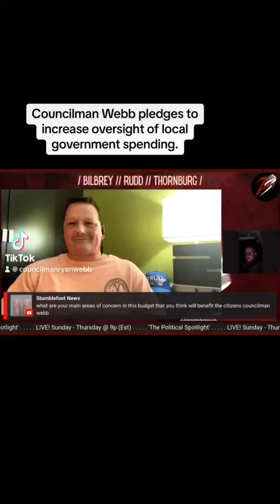CouncilmanRyanWebb pledges to increase oversight of local government spending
CouncilmanRyanWebb pledges to increase oversight of local government spending. The council will attempt to eliminate large “contractual services” line items that often hides questionable government spending.